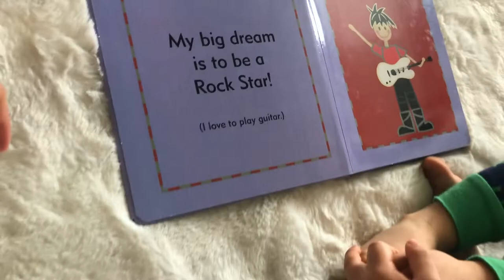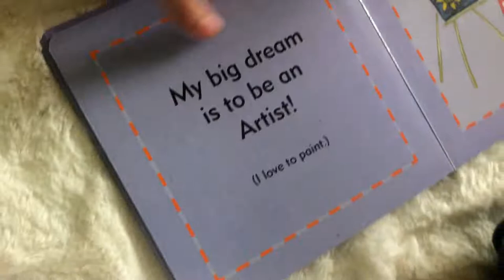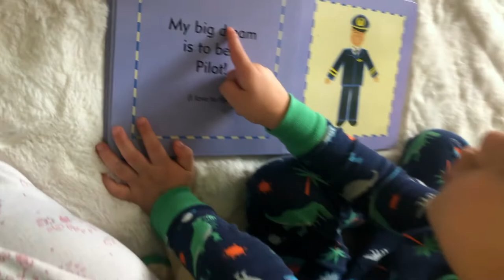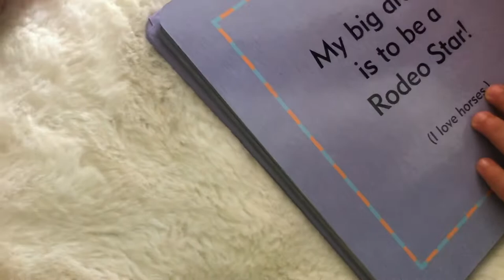4 YEAR OLD KID READING A BOOK | BIG DREAMS | SMART KID | FIL AM FAMILY